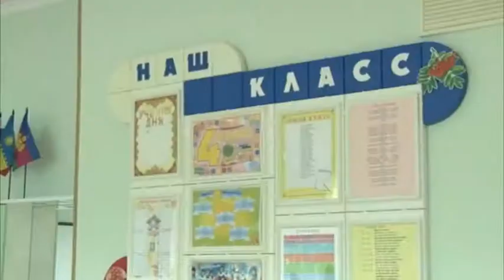Горячее питание ― как залог успешной учебы.